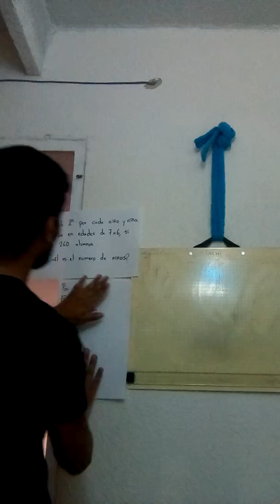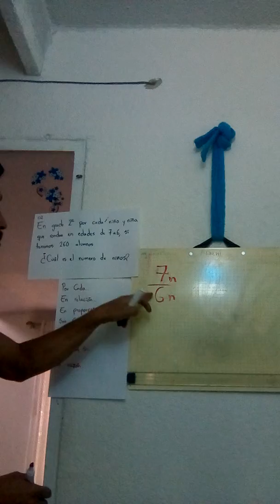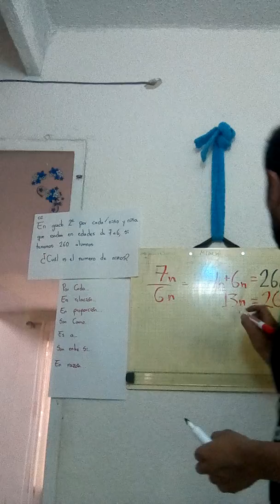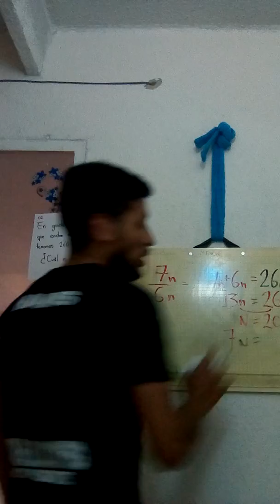Ejercicio # 2 Ejemplo razones, porcentajes Uniminuto fundamentos de matemáticas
razones, porcentajes  Uniminuto fundamentos de matemáticas  NRC:8000